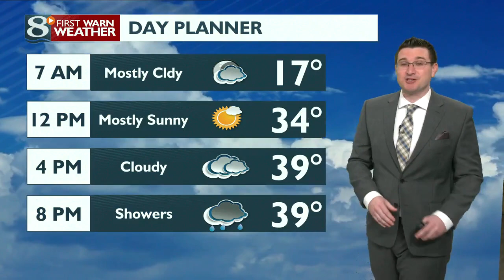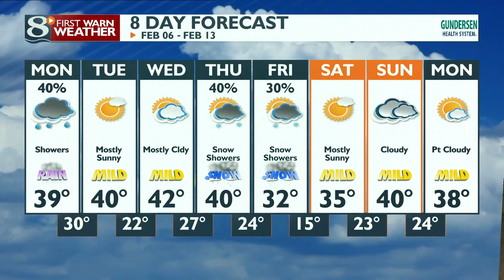Your Monday Morning Weather Forecast